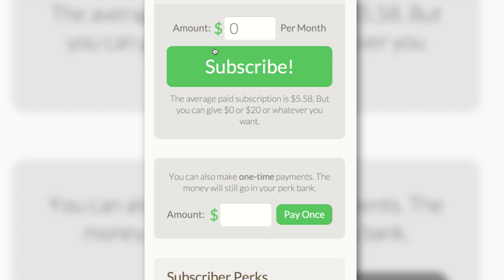SciShow Needs You!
Since January 2012, SciShow has been uploading hard science and good times to viewers just like you around the world. -- we think it's time to take our relationship to a whole new level. We need your support to keep SciShow going, and you need Hank and the team to keep bringing the science -- so, meet Subbable, a new and totally voluntary subscription platform: Sign up to give however you'd like per month, and get some awesome perks, like autographed trilobites and embroidered lab coats, or have a real-live fish named after you in our ThanksTank, or even get a shout-out in one of our videos! Whatever you decide to do, thank you for supporting us!